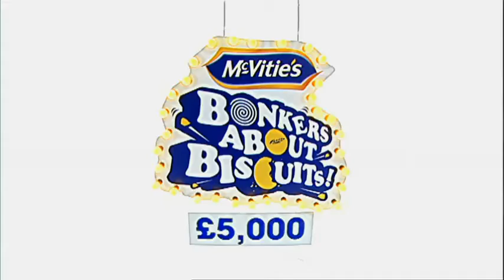McVitie's Biscuits TV Ad